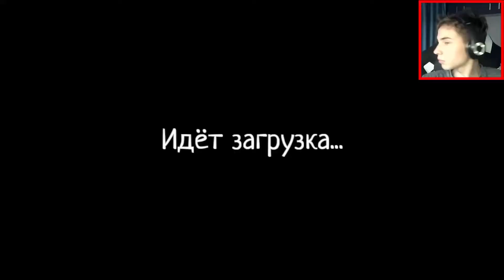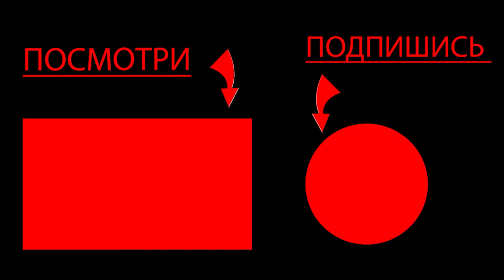СТАЛИ ОХОТНИКАМИ НА ПРИВЕДЕНИЙ | ПРОХОЖДЕНИЕ ФАЗМОФОБИЯ ► Phasmophobia #1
❌ТЕГИ❌
фазмофобия#1phasmophobia#3компьютерные игрылетсплейпрохождениепризракифаза атакифасмофобияphasmophobia прохождениеphasmophobia обзорхоррорphasmophobia momentsphasmophobia updateстрашные игры фазмафобия phasmophobia солофазмофобия солофазмофобия прохождениефазмофобия кошмарrainek#2рэйнеквоспламеняющая вилка | фазмофобия кошмар часть 230#1призрак юрэй деоген морой тайё юрэй Phasmophobia#38Phasmophobia game#2Phasmophobia игра#2Phasmophobia let's playPhasmophobia летс плей#8Phasmophobia геймплейPhasmophobia gameplayscary gameshorror gamesстрашные игрыjumpscaresскримерыИнди хоррорыindie horrorshorrorsхоррорыKuplinov Play#1 2Куплинов плей 34Куплинов 13Kuplinov#313
amore#28amorамор#24аморе#24фазмофобия#6фазмофобия играphasmophobia#17Фазмофобия играФазмофобия#6фазмофобия прохождение#85хоррорфазмофобия обзоронлайн хоррорхоррор онлайнхоррор играигра хоррораморе хоррорамор фазмофобия#2аморе фазмофобия#2amore phsmophobia#3horror gameстрашные игрыфазмафобияобновлениефазмафобия обновлениеобновление фазмофобияphasmophobia обновлениеобновление phasmophobiaдиогенфазмофобия диоген
фазмофобия#2phasmophobiaкомпьютерные игрылетсплейпрохождениепризракифаза атакифасмофобияphasmophobia прохождениеphasmophobia обзорхоррорphasmophobia momentsphasmophobia updateстрашные игрыфазмафобияphasmophobia солофазмофобия солофазмофобия прохождениефазмофобия кошмарrainek#4рэйнекпризрак сантехника | фазмофобия кошмар часть 229#1призрак ревенантдеогенморойтайёревенант